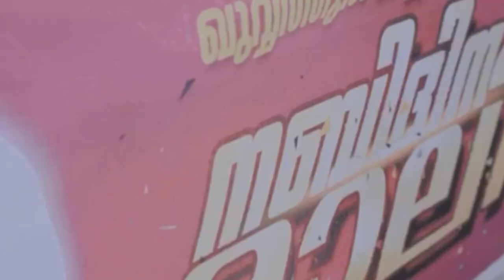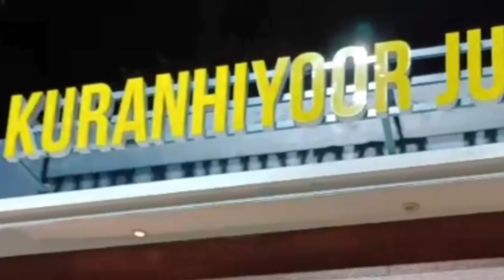നബിദിന✨റാലിയുംആഘോഷങ്ങളും trendingvideo bts Duff btsarmy viralvideo nabidhinam trending viral